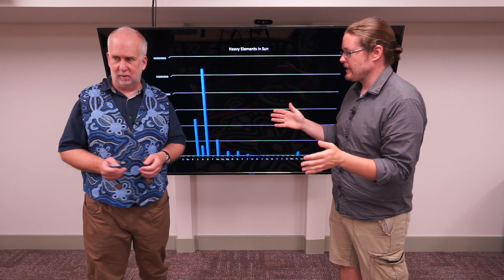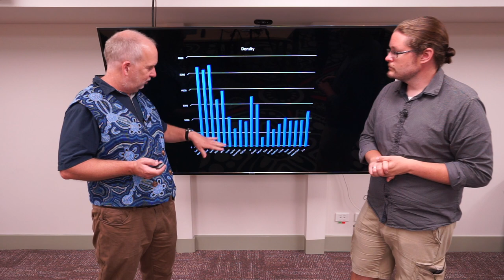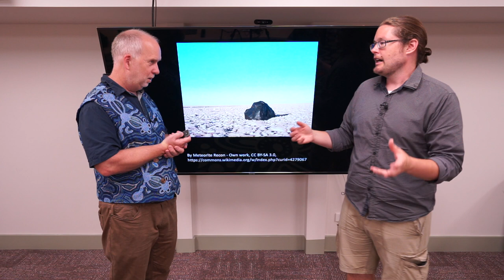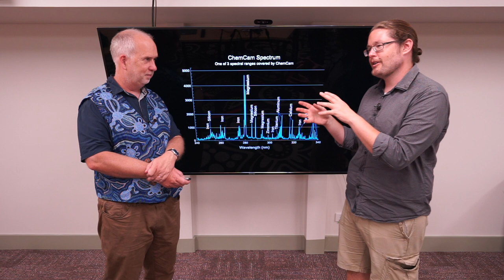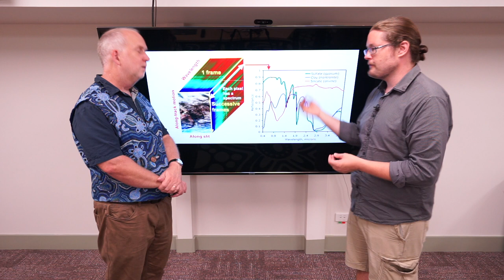Planets V4.1 Measuring Minerals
How you measure the minerals on a planet